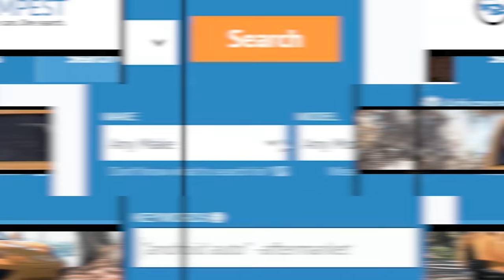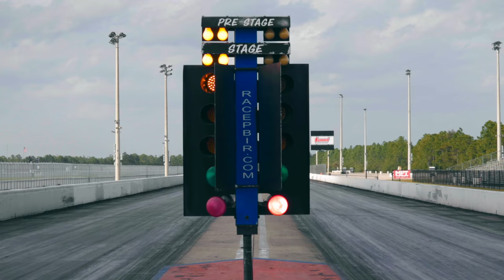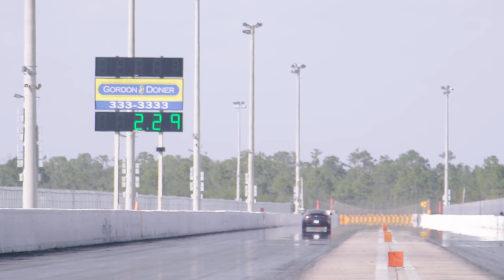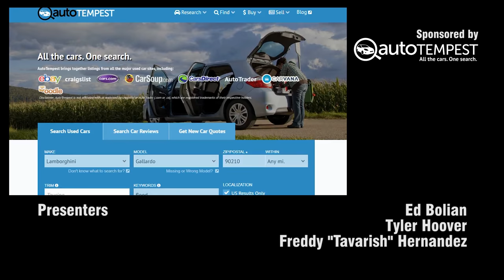Here's How Fast (OR SLOW) Our Cheap Exotic Cars ACTUALLY Are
On today's episode of Car Trek, AutoTempest challenged the guys to drive their bargain exotic cars 200 miles on a single tank of fuel, with no highways. It was supposed to be a relaxing country drive, but the guys couldn't follow directions and got themselves involved in some good old fashioned motorsport. These cars may be cheaper than a C8 Corvette, but will they survive? SEND IT!